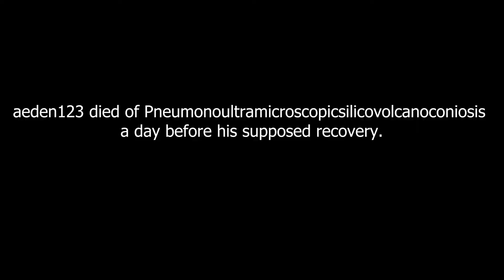addis0n124 Reveal Trailer - Hartiftcerm: Seasoning Sugar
addis0n124 Receives The Ultimate Gift! (Yes, it is misspelled in the thumbnail)

Editing
Django Moses

Introduction
TheAngryBird95

Music
Curb Your Enthusiasm Credits - Luciano Michelini

Voice Acting
AJDTerd as himself
Django Moses as Aeden123, addis0n124 - send your dang lines guys :(
Flamboyant Insomniac as Springtrap
SMFStudio as himself
Xycrypt as himself

Acting
Aeden123 as himself
AJDTerd as Springtrap
Django Moses as Extra
General Ugo as Extra
PinTheFlamingo as addis0n124
SMFStudio as himself
TheAngryBird95 as addis0n124, Extra

Filming
Aeden123

Skin Design
PinTheFlamingo

Reveal Quip Graphic Design
Django Moses